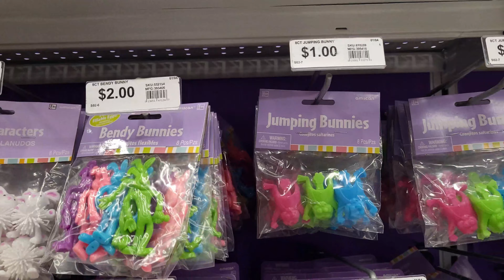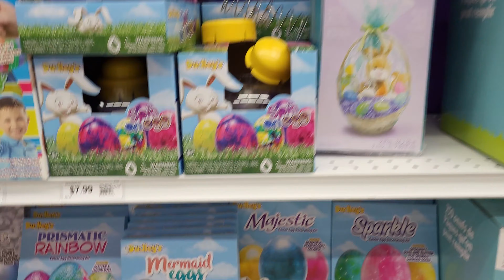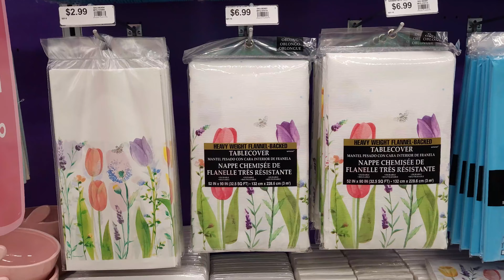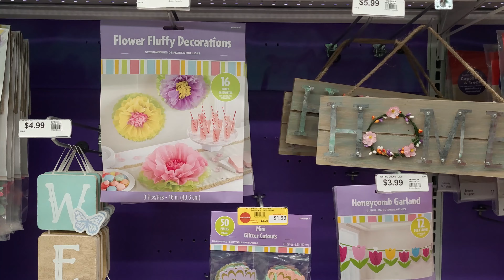Party City Easter Decorations 2021: SNEAK PEAK! SHOP WITH ME! Inspirations Holiday Decor